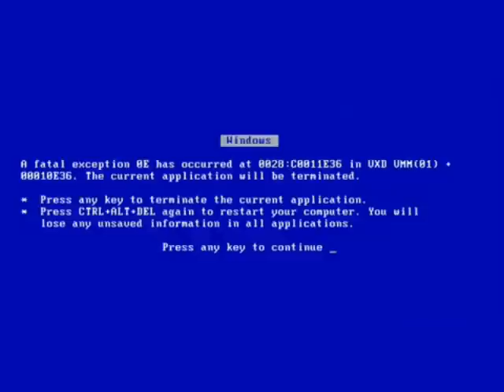Top 7 - When You See It...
The little dude strikes again with maximum awesomeness!
Number 2 and number 1 are epic!